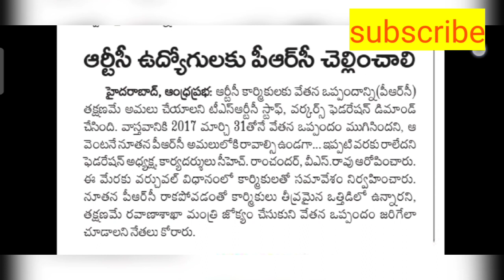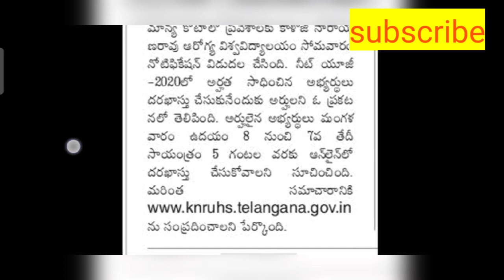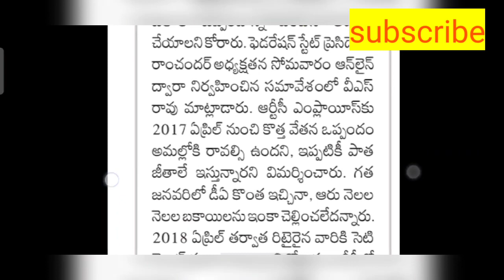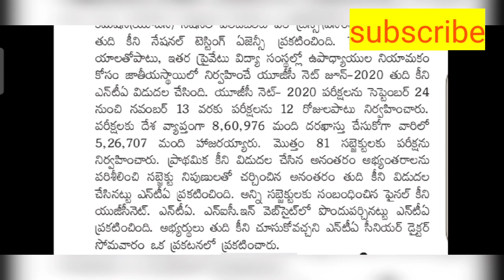GOVERNMENT EMPLOYEES /TEACHERS/PENSIONERS NEWS-1/12/2020